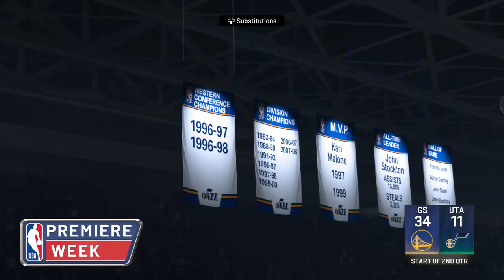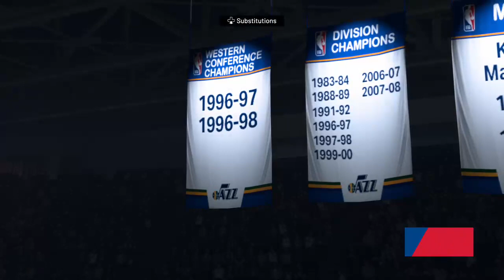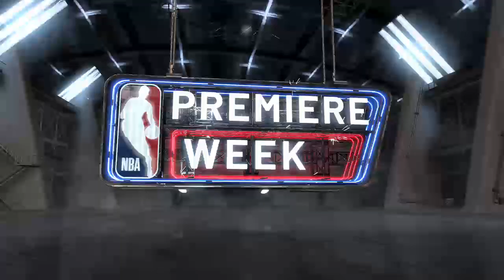Golden State Warriors (0-0) vs. Utah Jazz (0-0) - October 26, 2022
Stephen Curry and the Warriors take on Donovan Mitchell and the Jazz -- Watch live